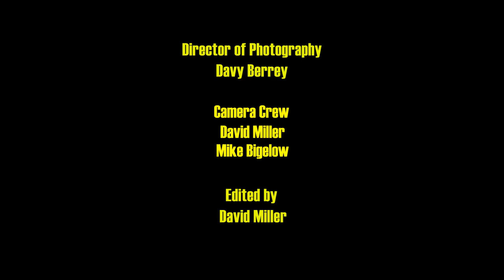Roger Clyne and the Peacemakers - "All Over the Radio" LIVE (High Quality)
Roger Clyne and the Peacemakers perform "All Over the Radio" inside X1039's Sanderson Ford Studio X located at Uranus Recordings in Tempe, AZ